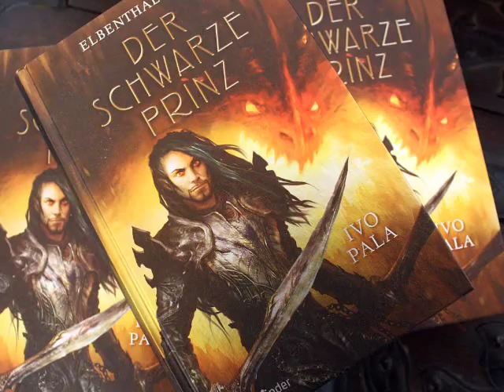Elbenthal-Saga von Ivo Pala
Elbenthal-Saga I: Die Hüterin Midgards

Elbenthal-Saga II: Der Schwarze Prinz

Elbenthal-Saga III: Die Eisige Göttin